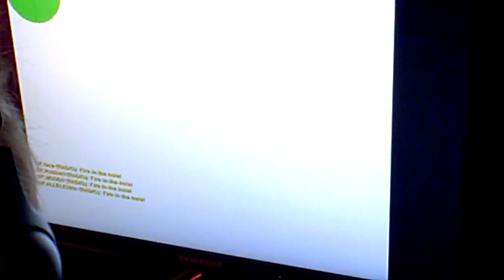and more crazy action vs mTw